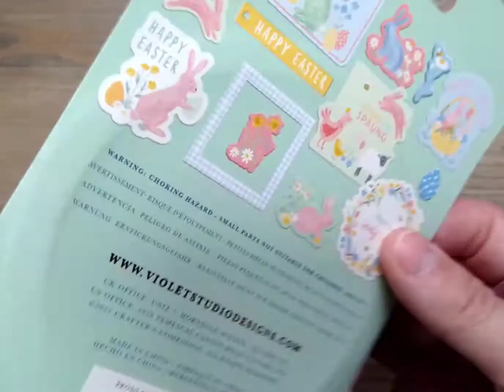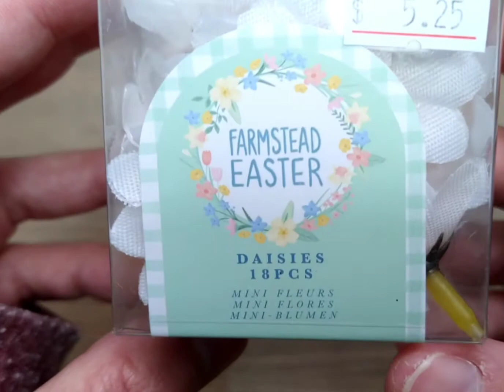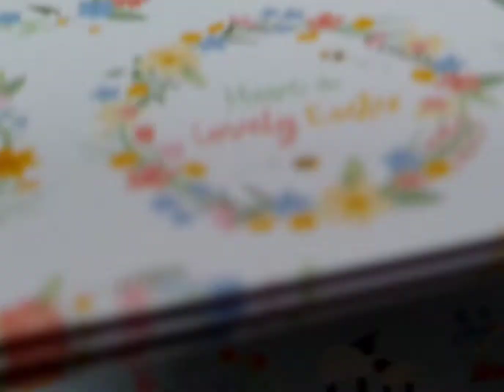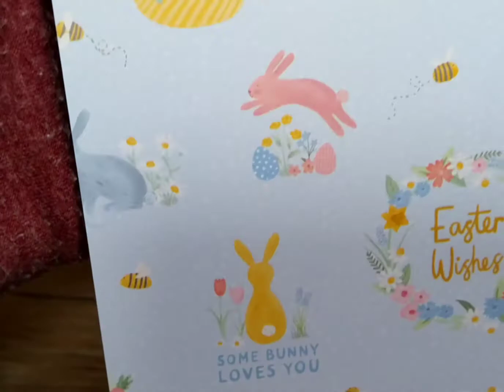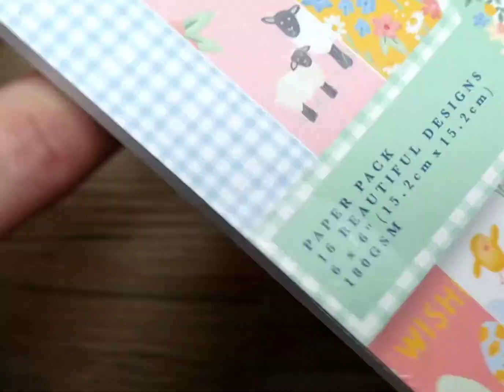Crafter's Companion - Violet Studio - Farmstead Easter Collection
This video shows close up of the 6x6 paper pack and other elements of the Crafter's Companion - Violet Studio - Farmstead Easter. Patterns for Easter and more. Their embellishment bows are perfect for other projects too. Add a little dimension with their add-ons.